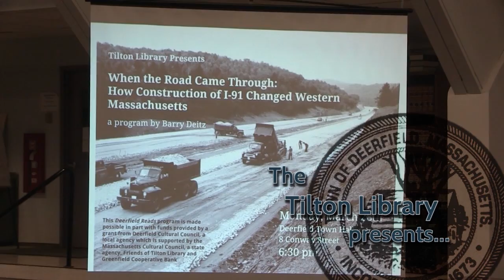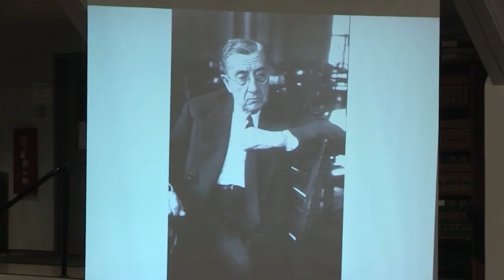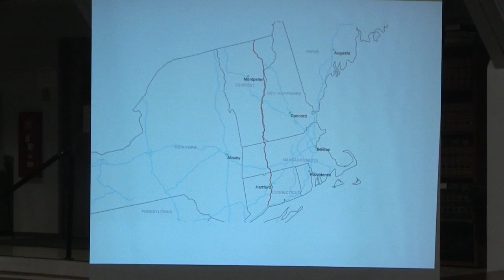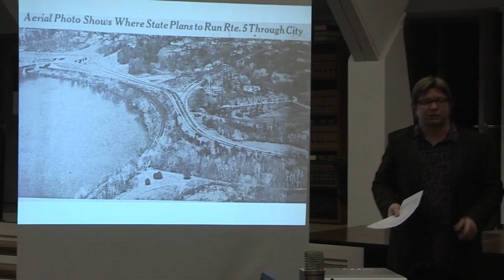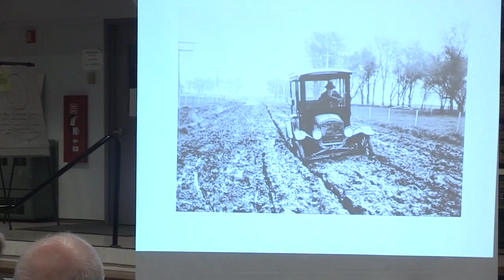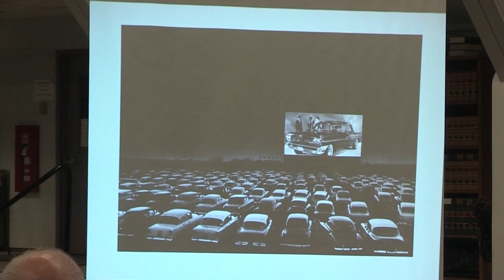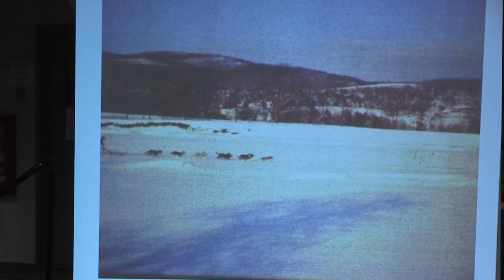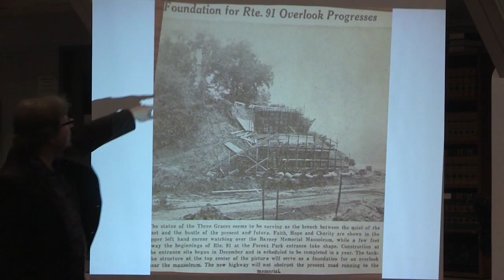Tilton Library Presents - When the Road Came Through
A presentation by the Tilton Library in South Deerfield, MA titled "When the Road Came Through: How Construction of I-91 Changed Western Massachusetts", given by Barry Deitz on March 28, 2016 at the Deerfield Town Halll and recorded by Frontier Community Access Television.